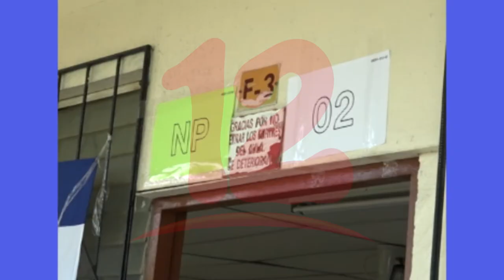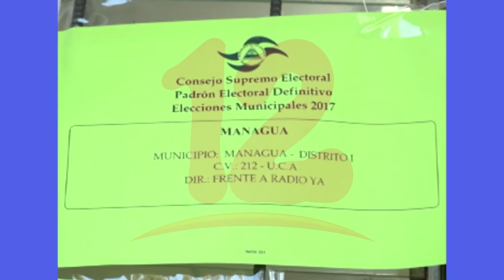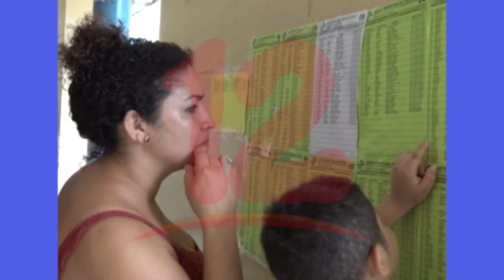Gobierno debe de crear condiciones para que haya un proceso electoral creíble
NosResistimosAlEmbargo Reformas electorales debería estar listas al mes de mayo indica el analista político Mauricio Díaz.